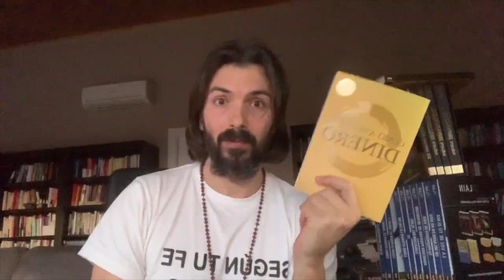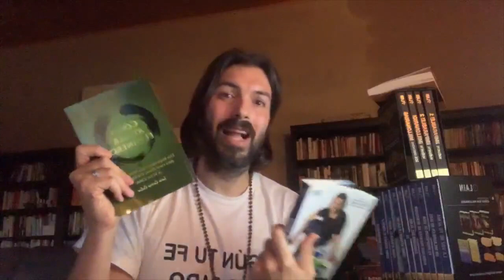Uno de los MAYORES IMPEDIMENTOS para tener ÉXITO EN LO QUE DESEAS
En este video te cuento más.

👉Lee la Saga de LA VOZ DE TU ALMA y la Saga de CÓMO SER MILLONARIO:

1-Si vives en España puedes entrar en la web

👇💙LA VOZ DE TU ALMA💙👇

💙💙💙¿Te gustaría volverte un MAESTRO DEL MUNDO CUÁNTICO y de la MENTE HUMANA y DOMINAR LOS PRINCIPIOS para tener una vida mejor?

👉👉👉 ¡ATENTO! Las cosas nunca llegan por casualidad sino por CAUSAlidad, por SINCRONICIDAD, por PRINCIPIO DE CAUSA Y EFECTO.

Esto significa que si estás viendo esto en estos momentos es porque hay algo importante para ti en estos libros y estos PRINCIPIOS.

🙂🙂🙂 ¿Cómo te sentirías si en un año a partir de hoy, estudiando los PRINCIPIOS, pudieras solucionar tus problemas y tener UNA VIDA BENDECIDA? ¿Te imaginas cómo sería esa vida?

Pues yo lo hice, lo imaginé, aprendí y luego me ocurrió. Y como a mí, ya somos 💙💙💙 + de 450.000 personas💙💙💙 los que la hemos leído, estudiado y practicado.

Ahora tienes 3 OPCIONES:

1) Seguir ignorando estos mensajes.

2) Seguir aplazando el estudio de la Saga buscando "el momento adecuado".

3) Tomar ACCIÓN MASIVA IMPARABLE ahora y obtenerla ya.

¿Cuál de ellas crees que será mejor para tu futuro?

Si eres del tipo de persona de la OPCIÓN 3, 👉Lee la Saga de LA VOZ DE TU ALMA y la Saga de CÓMO SER MILLONARIO:

1-Si vives en España puedes entrar en la web

2-Si estás en LATINOAMERICA escribe por Whatsapp a Somayra y si estás viendo este video por un celular haz click en el siguiente enlace para comunicarte con Somayra

¡TODAS LAS ENTRADAS VENDIDAS CON VARIOS MESES DE ANTELACIÓN! Inscríbete en la lista de espera para el siguiente

¿Quieres construir una carrera como escritor y formador BEST SELLER? Déjame ser tu MENTOR con RESULTADOS en mi programa TU PRIMER BEST SELLER. Estos son los pasos